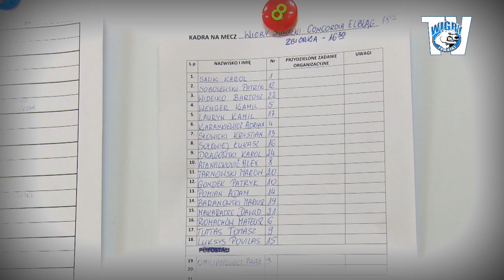Wigry Suwałki - Concordia Elbląg 3:0 (08.05.2013)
Wigry w pięknym stylu wygrały z Concordią. Pierwszy mecz w upalną pogodę przyniósł bardzo ważne zwycięstwo dla suwalskiej drużyny.

Relacja z przygotowań. Skrót meczu. Konferencja.